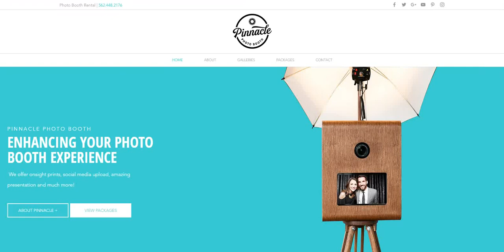Pinnacle Photo Booth Website Concept Design | Overflow Local Appleton Wisconsin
Cutting edge websites are what we do. Take a behind the scenes look at one of our recent web design projects for a Photo Both located in California.

This one of a kind Photo Booth Website was custom to capture the target audiences attention and increase conversions.

Start Your Project Today For Free!!
See what our talented web designers bring to the table before you put down a cent.

Web Design By Artists!!

Find out for yourself why we are the highest rated Website design company and Digital Marketing Agency in the state of Wisconsin.

Overflow Local is interested in partnering with highly motivated businesses or individuals who want to increase their monthly income exponentially. By partnering with Overflow Local, you will have the ability to offer or resell web design, graphic design, digital marketing and mobile app development services to your customers.